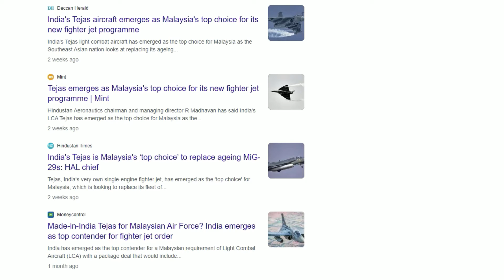Malaysia may pick South Korea's FA-50 over India's Tejas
India’s Tejas light combat aircraft has emerged as the top choice for Malaysia's MiG29 replacement program. However, The Royal Malaysian Air Force may go with South Korean FA-50 Golden Eagle to replace its aging MiG-29 fleet according to the latest reports.

Video created with Filmora Editor